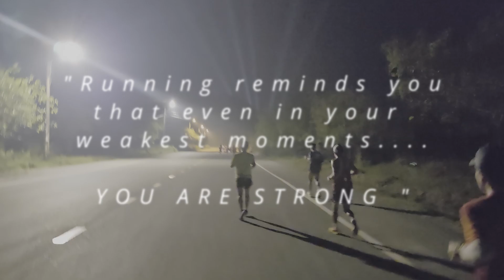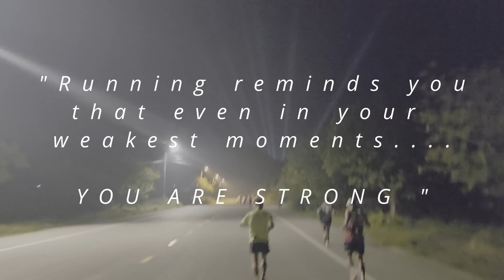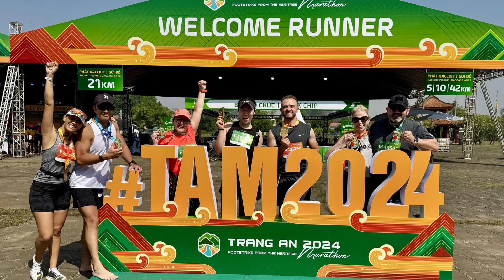Ninh Binh Marathon 2024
Saigon Snails PART 2 - Ninh Binh 2024

STRONGER MOVING MOUNTAINS.

Track : I need something stronger

Track : I came to move mountains

Capitol CMG; BMI - Broadcast Music Inc., LatinAutor - UMPG, LatinAutorPerf, UNIAO BRASILEIRA DE EDITORAS DE MUSICA - UBEM, UMPG Publishing, UMPI, ASCAP, and 11 Music Rights Societies